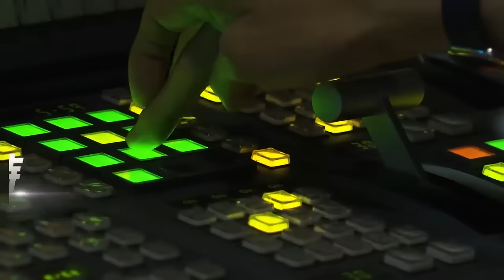伊朗公布射飛彈第一視角 鎖定轟炸摩薩德總部｜TVBS新聞